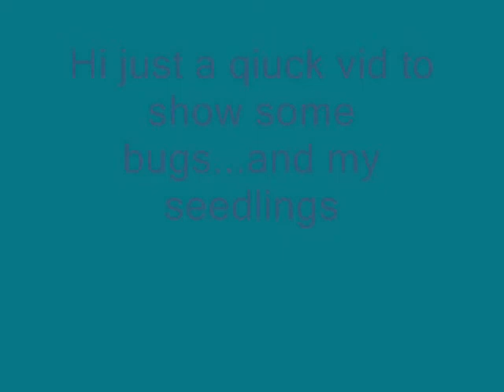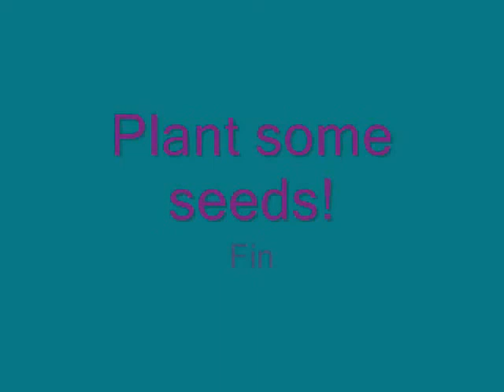Tiny Bugs and Plants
its still much to cold to plant outside here. i have a bug issue that Sarah from the Pioneerliving
 youtube channel has helped me with im gonna spray some water with dishsoap in it on the soil to help get rid of the bugs.